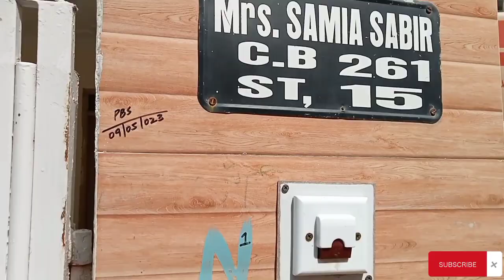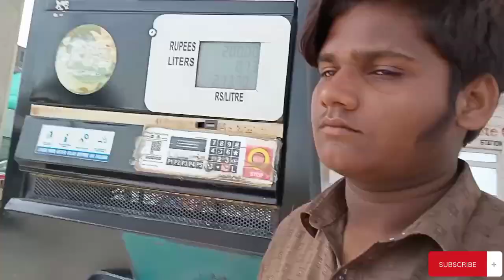Aaj qismat nay saat na diya 🥺 | Abdullah Aryan Vlogs